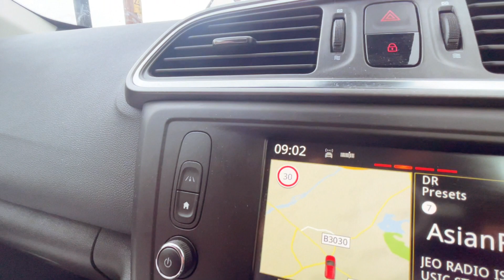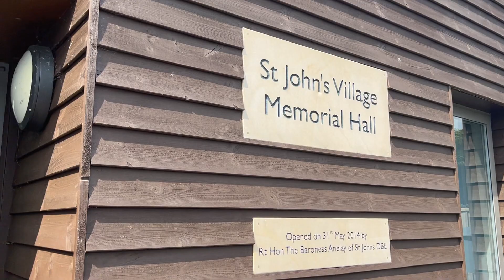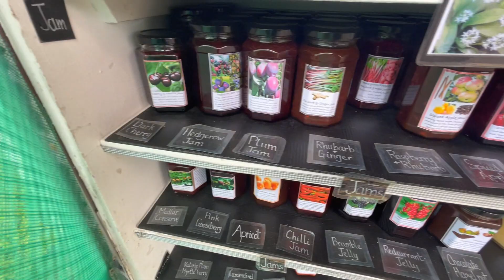Eid Ul Fitar Celebaration in UK - Eid Namaz, Eid Food, Eidi and meetup - Community Get Together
We love to travel and visit the new places. For that purpose sometimes we couldn't figure out where to go and what is left there to be visited. This Vlog is specificly for that purpose.

and more in the the queue.